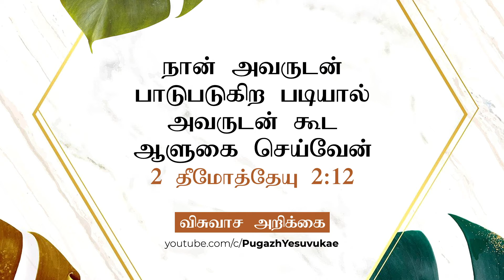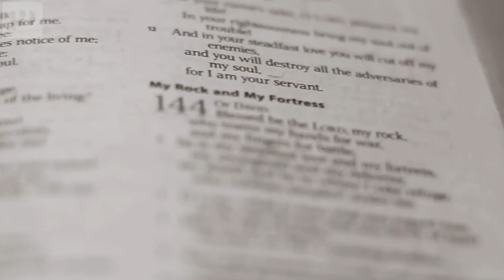ஆளுகையும் ஐசுவரியமும் / Governance and Wealth / FaithConfession / Pugazh Yesuvukae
"Faith Confessions"
In this series, we are going to listen to Faith Confessions based on certain topics.
I hope this series will help you to have faith in God's word. Definitely, this will bring miracles in your Life, Family, and Ministries.